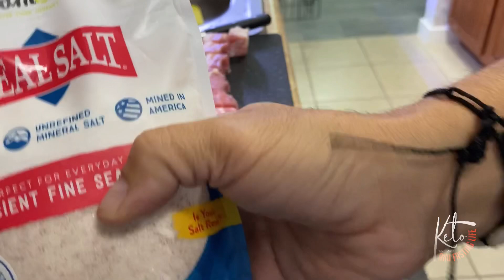Primera vez Probando tequila y el buen chicharrón (tequila chicharron)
Por primera vez probando tequila mira mi reacción espero que disfruten el video.

Ayúdame a mejorar la calidad del contenido y poder compartir mas experiencias con ustedes